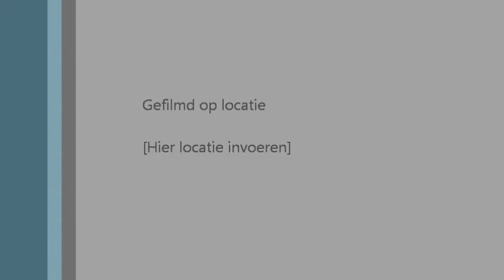20160903KVO EupenU13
Jonas Lietaert;